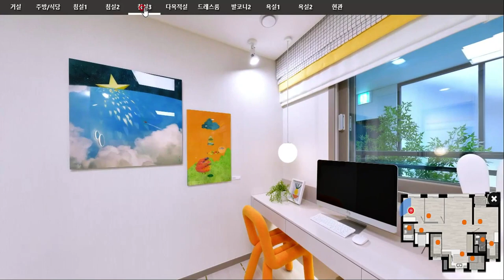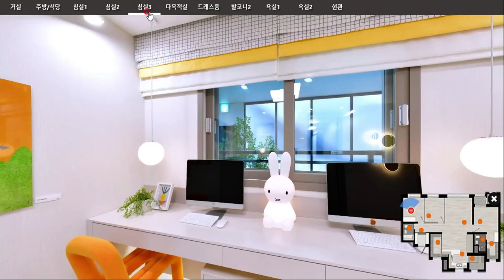청주 호반써밋 브룩사이드 74A타입 모델하우스 보기 동남택지개발지구 부동산튜브 부동산투자 부동산전망